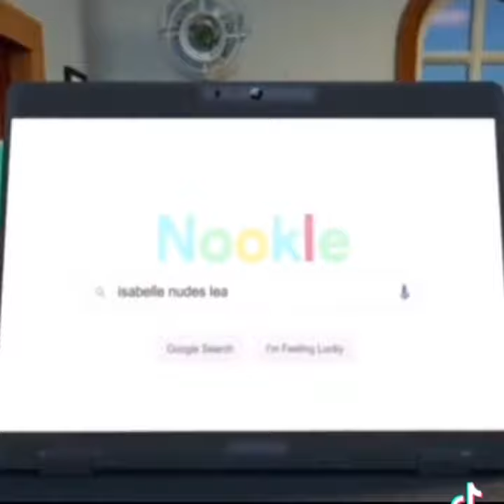Tom Nook gets caught in 4K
MEMES MEME memes meme MEME HAVEN MEMEHAVEN